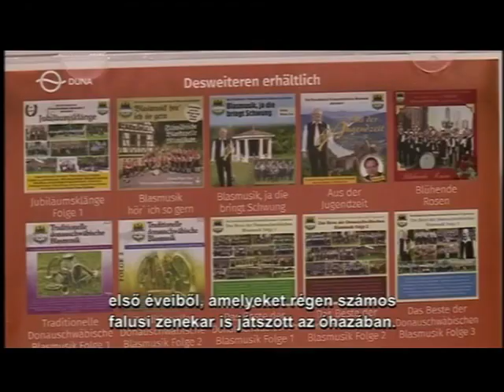Aus UNSER BILDSCHIRM "60 JAHRE BURGENLANDKAPELLE"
Auf dem Nationalitätenkanal des ungarischen Fernsehens wurde in der Sendung "UNSER BILDSCHIRM" die Original Burgenland Kapelle mit ROBERT PAYER vorgestellt. Der FREUNDESKREIS DER DONAUSCHWÄBISCHEN BLASMUSIK" hat zum 60. Geburtstag der Kapelle eine neue CD herausgegeben mit den großen erfolgen der 60er Jahre.